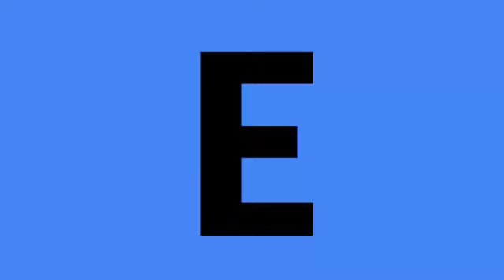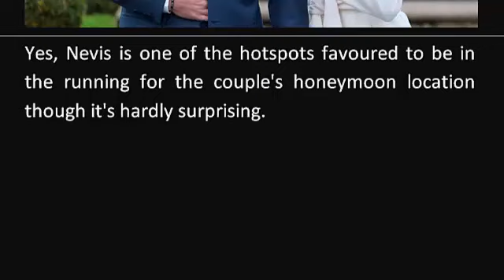prince harry and meghan markle So be honeymoon exclusive photos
meghan markle and prince harry  suits  meghan markle news  suits meghan  meghan markle wedding  meghan markle 2018  meghan markle instagram  eghan markle  meghan clarke  misha nonoo  cheryl cole  doria loyce ragland  harvey specter.

nottingham cottage  celebrity news  is meghan markle pregnant  people magazine  carrie underwood  ana ivanovic  harry herceg  herzogin kate  queen elizabeth children  meghan markle buckingham palace photo  meghan markle y harry meghan markle altezza.

when sparks fly  megan markle suits  meghan markle suit  meghan markle parents  prince harry news  harry and meghan wedding  melania trump  prince harry meghan markle wedding princess eugenie  kim cattrall  princess charlotte.

meghan markle daily mail  bunte  donald trump  meghan markle enceinte  angelina jolie  prince charles  principe harry  meghan markle wedding dress  prince george  princess margaret  people  guardian  doria radlan  meghan markle sister  alexander mcqueen.